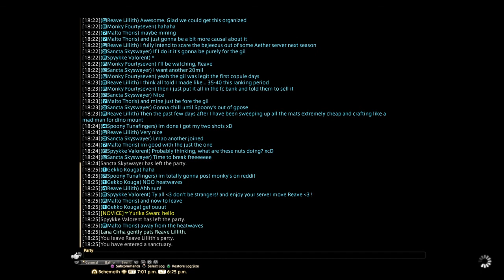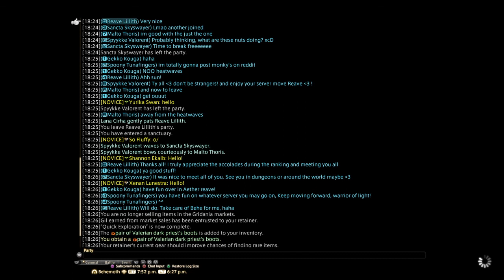FINAL FANTASY XIV_20200924182819